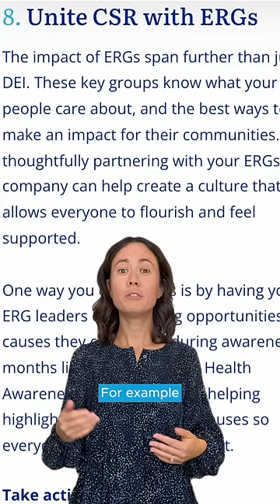How to implement your 2024 CSR strategy - Part 3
9 key elements for your CSR strategy - part 3:

Ready to make serious social impact in 2024?
Check out these final three top tips: embed ERGs into your core DEI strategy, unite CSR with ERGs and expand ESG reporting beyond risk-management to impact reporting.